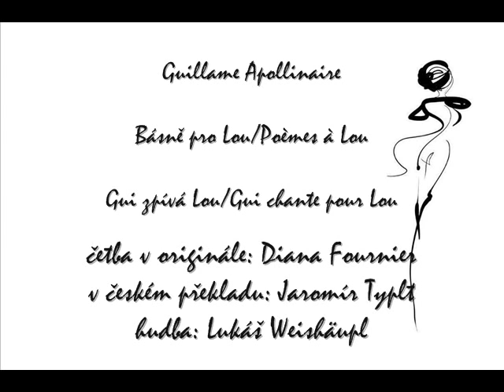Guillaume Apollinaire - Poèmes à Lou/Básně pro Lou (melodram)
Francouzsko-česká inscenace básní, které psal Guillaume Apollinaire své milence Lou z fronty 1. světové války.

Hudbu složil Lukáš Weishäupl.
V českém překladu čte Jaromír Typlt, ve francouzském originále Diana Fournier.

Fotografie: Jan Saudek

Báseň Gui zpívá Lou/Gui chante pour Lou.